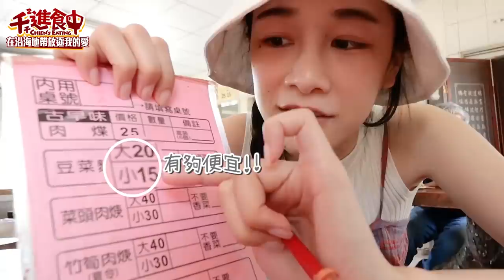【千千進食中】沿海地帶放逐我的愛！雲林嘉義濱海口袋美食吃起來！消失的情人節阿泰的秘密基地！雲嘉南濱海國家風景區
來到雲嘉沿海地帶
（放逐我的愛～～～

我的口袋餐廳低調公開🤤
跟著我一起到雲嘉沿海吹吹海風吃吃海產
我的愛店有超好吃的烏魚子（老闆娘說要低調）、第一次抓蝦體驗、阿泰的秘密基地。

白水湖壽島真的太特別，大家有機會一定要去看看
(要注意潮汐避免受困沙洲嘿~)

旅行台灣-交通部觀光局